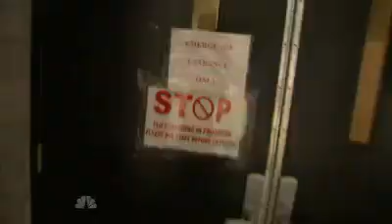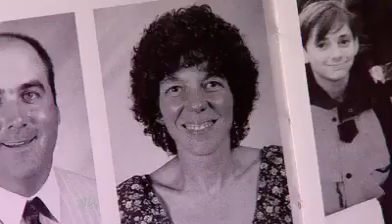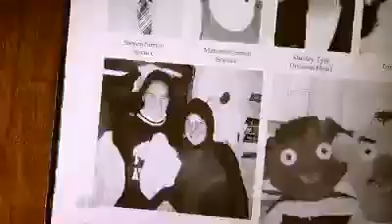The Last Dive Part 1